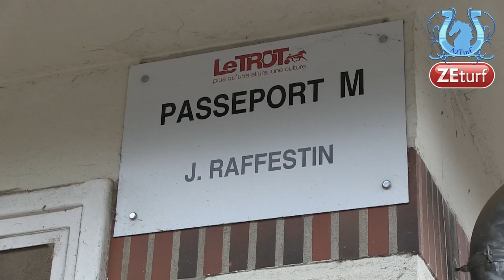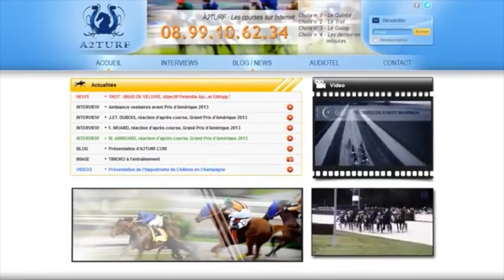Rencontre avec Julien RAFFESTIN - A2TURF.COM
Installé à son compte depuis 4 ans, Julien RAFFESTIN connaît une réussite constante avec son entraînement tout en gérant habilement sa carrière de jockey.
Nous sommes allés à sa rencontre au centre d'entraînement de Grosbois pour en savoir un peu plus sur ce jeune homme.